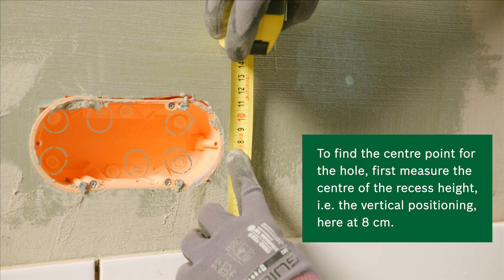Savoir-faire DIY : Découper des trous dans les carreaux pour les points de raccordement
Besoin d'un évidement dans un carrelage pour un point de raccordement eau ou électricité ? Découvrez dans notre vidéo comment découper un trou approprié dans votre carrelage. Dans la vidéo, nous expliquons exactement comment procéder pour mesurer et percer le carreau et les outils dont vous aurez besoin.

Connaissez-vous notre Magazine Bricolage & Jardin ? Tout le monde du bricolage et du jardin vous y attend. Inspiration, conseils et beaucoup d'instructions pour les projets de bricolage et de jardin : Upcycling, artisanat avec les enfants, décorations stylées ou meubles pour l'intérieur et l'extérieur

Nous faisons également de vous un expert du bricolage sur notre page Facebook. Suivez notre chaîne et recevez des mises à jour régulières sur nos projets et conseils

Si vous ne voulez pas manquer les tendances DIY et les nouvelles inspirations pour votre maison et votre jardin, n'oubliez pas de consulter Instagram
Et chez Pinterest, nous vous fournissons également tout ce que vous devez savoir pour rendre votre maison comme vous le souhaitez